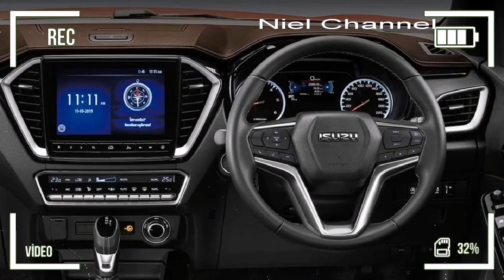2021 ISUZU D- MAX.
2021 ISUZU D-MAX